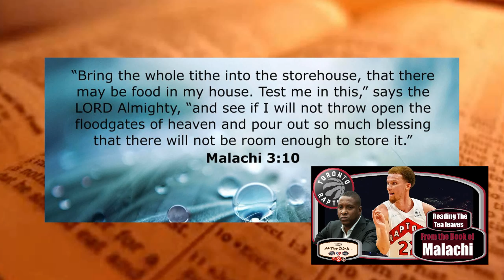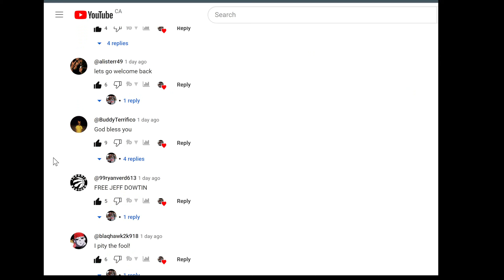Raptors Season Preview -The Justise Winslow E-9 Contract - From the Book Of Malachi Part 3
What is Justise Winslow's E-9 contract potentially indicate?
"I Ain't Spotless neither is you for once in my life I'm gonna see it through..." this massive Malachi project. This is my season preview series for the upcoming torontoraptors season. We got our answer regarding the fate of fan favorite Jeff Dowtin Jr. What's my take on the freejeffdowtin stuff? What's yours? Get up to date with the roster cuts, finances, likely trade scenarios, and most of all answer the question: Is Robert Misovic of @pensarebasketball right about Malachi Flynn?

We pick up where we left off with advice from My Nanny (she would also add God here, your choice), & Mr.T. In this video I explain what I foresee to be Malachi's role on the team & the criteria we'll look for in the tape session upcoming in Malachi 4.

What are your prognostications for the raptors 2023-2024 season?

Please, join my quest to stop the intentional spread of redsauce!

TIMESTAMPS
00:00 - I Ain't Spotless
01:45
02:53 - Justise for the Raps Roster Changes & Flowers for Malachi from Mr.T
04:28 - the E-10's & 905 Coaching Strategies
05:16 - Pensare Basketball has Malachi shown you anything in 4 years?
08:02 - Step Juan Understanding Vision 6'9 & a Place for Malachi
09:34 - The Malachi Checklist
12:41 - Choosing My Clips for the Pensare Challenge
13:37 - Clips of Hope from the Sacramento Game & Chef's Kiss